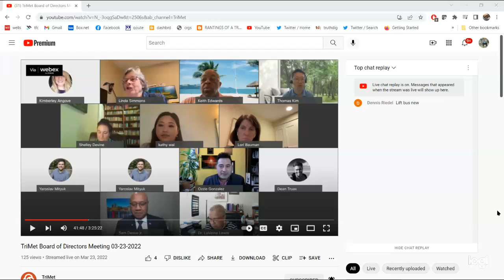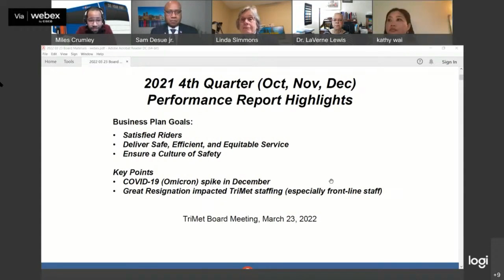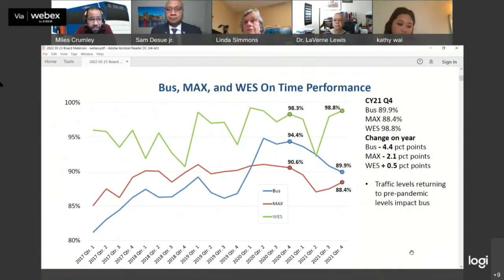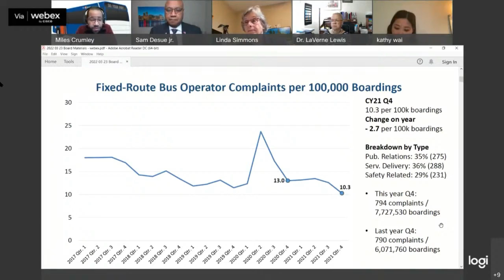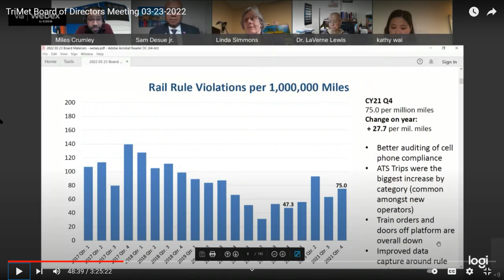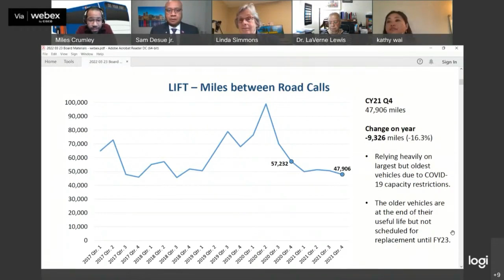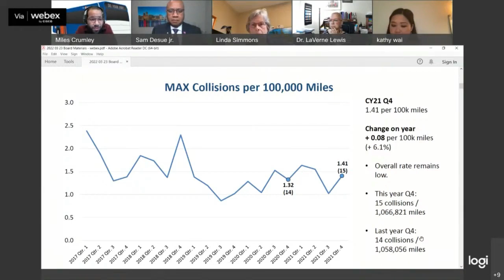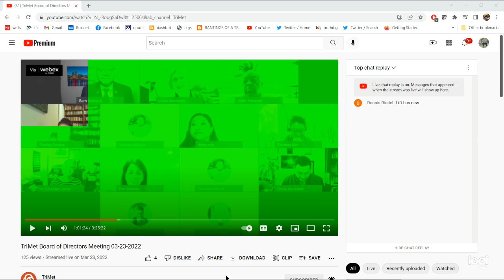TRIMET BOARD MEETING-General Manager report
Nothing here worth listening too